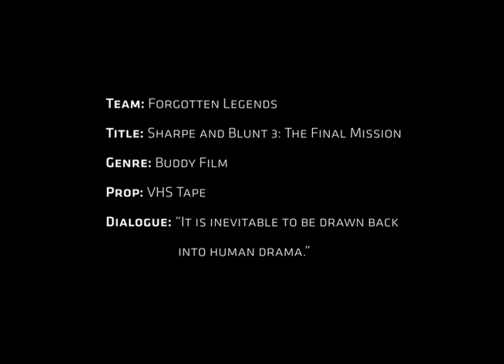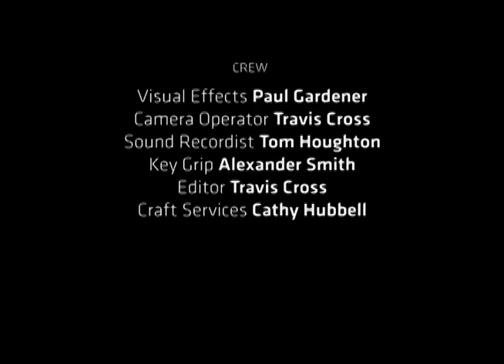SHARPE AND BLUNT 3: The Final Mission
Submission for the 2011 Calgary Underground Film Festival's 48 hour film challenge.

Produced by Travis E Cross
Written by Casey Corneil
Original Score by Lance Day